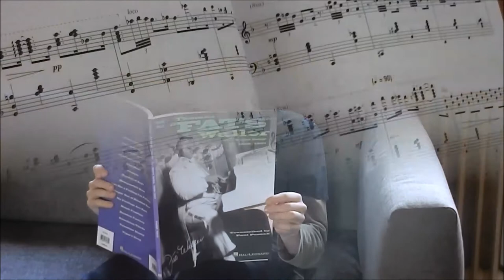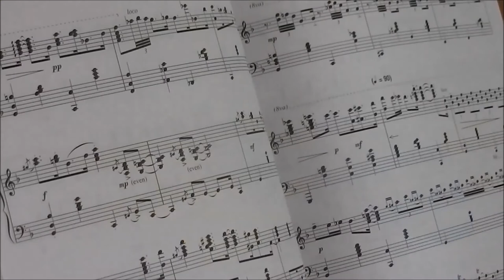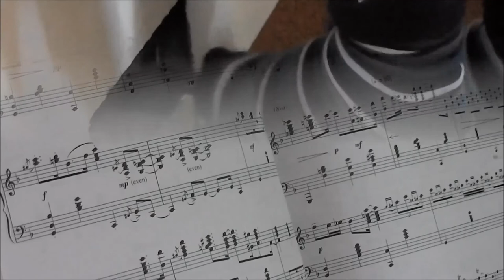Elias Leech - Black and White Rag (George Botsford)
Elias in seinem alltäglichen Leben und der Begeisterung für´s Klavierspielen. Gefilmt am 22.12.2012, Gefilmt und bearbeitet von Paul Leech